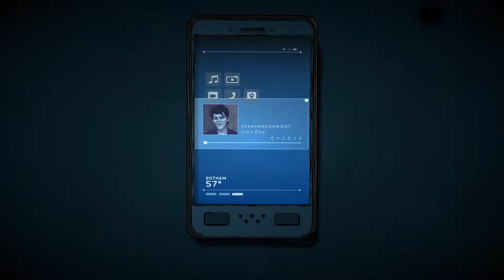Batman: The Telltale Series - The Enemy Within - Episode 5 - Gameplay Walkthrough #1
Lets Play Batman: The Telltale Series - The Enemy Within German Deutsch PC HD

Batman: The Telltale Series - The Enemy Within ist ein Episoden-Spiel von Telltale mit der Batman-Lizenz. Telltale ist durch seine Episoden-Adventures bekannt, beispielsweise The Walking Dead, Game of Thrones, Borderlands oder Minecraft. Die Spiele stellen stets die Entscheidungen des Spielers in den Mittelpunkt, weniger das eigentliche Gameplay, das meist sehr rudimentär ausfällt. Stattdessen geht es bei den Telltale-Spielen eher um die Story.